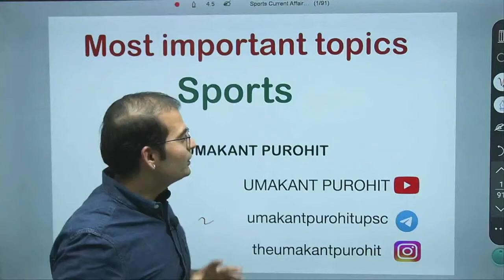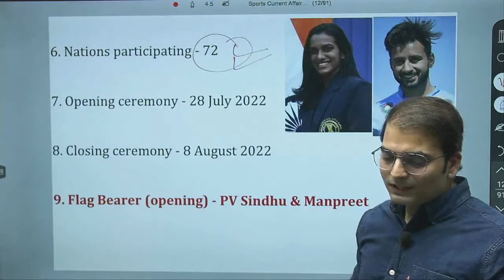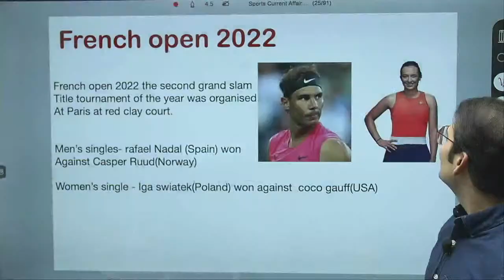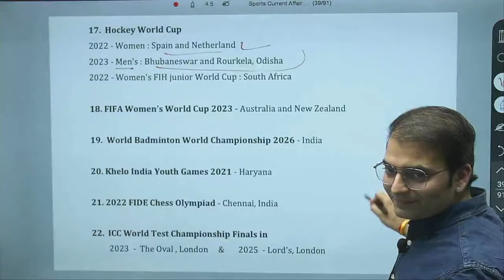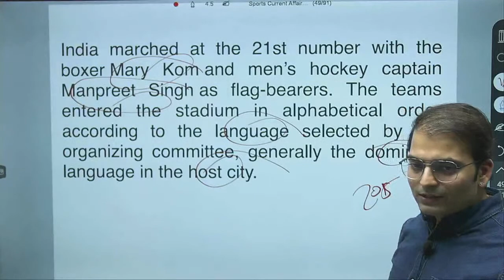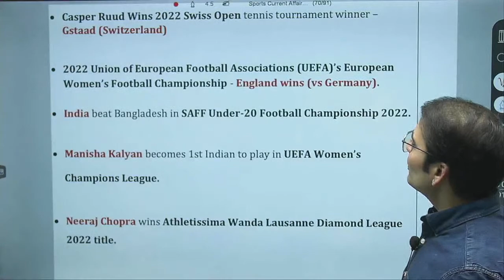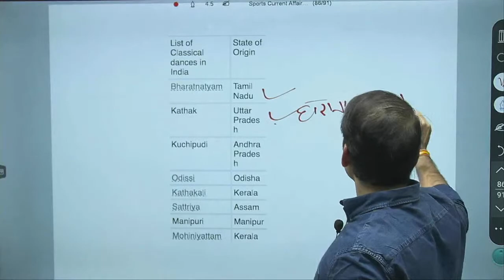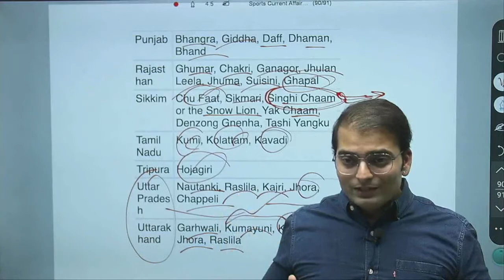Most Important Current Affairs 2022 | करेंट अफेयर्स 2022 | UMAKANT SIR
Most Important Current Affairs 2022 |  | करेंट अफेयर्स 2022 | Daily Current Affairs 2022